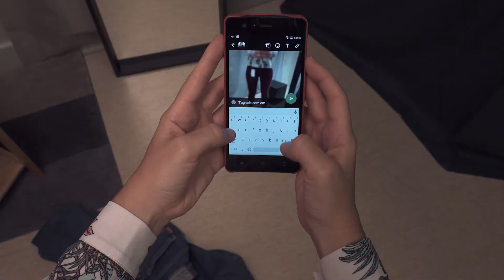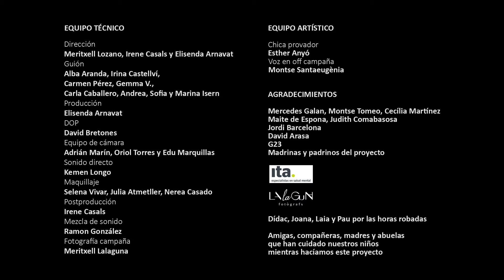ytuquepiensashacer ¡DÉJATE AYUDAR!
Los Trastornos de la Conducta Alimentaria se curan después de realizar un tratamiento con profesionales especializados.